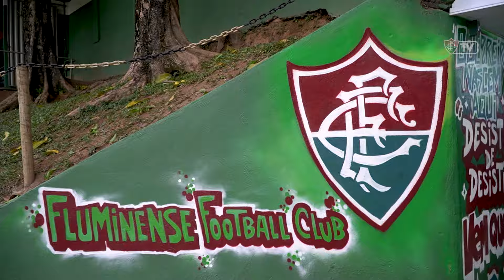SUB-17 FAZ ÚLTIMO TREINO EM XERÉM ANTES DE DECISÃO PELAS SEMIFINAIS DO CAMPEONATO BRASILEIRO